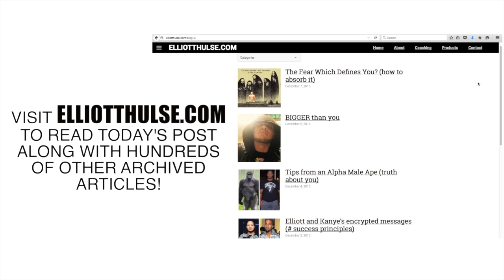Who's A Bitch?